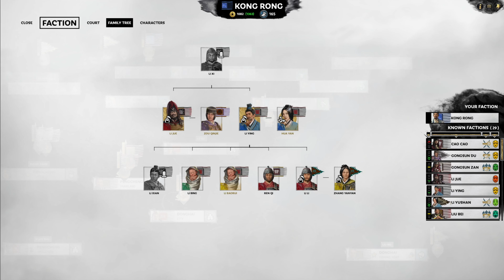WAR WITH LU BU - Total War: Three Kingdoms - A World Betrayed - Kong Rong Let’s Play #4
Seeing Langye weakly defended, Kong Rong assists his friend Liu Bei in his war against Lu Bu by besieging Zhang Liao.

GUANXI SYSTEM

ARTISTIC PURITY